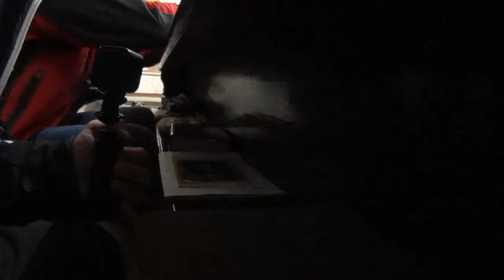17.09.2017. 15:28. Travel in Europe. Czechia/Česko. Chrudim.